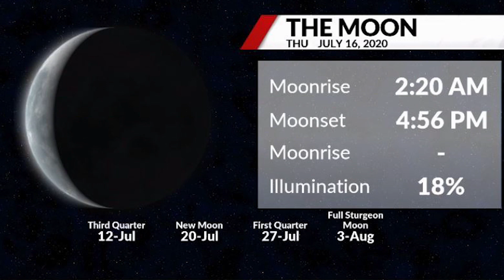Now visible in the evening, dark skies enhance chance to see Comet NEOWISE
You don’t have to be an early bird to catch a view of a once-in-a-lifetime comet. Stargazers in the northern hemisphere can now see the comet known as NEOWISE just after sunset.